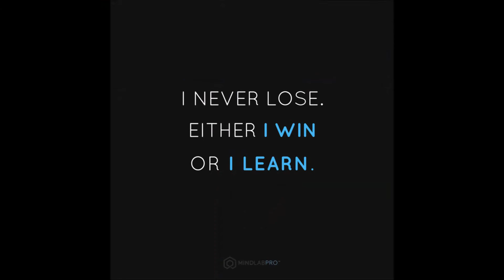GAME HIGHLIGHTS VEGAS 2018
Champions Block 15 BLACK